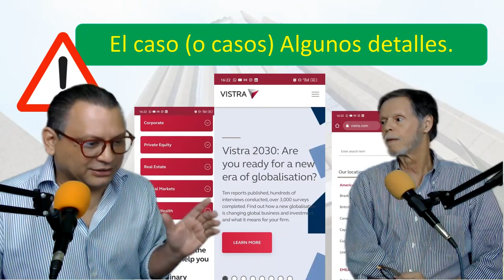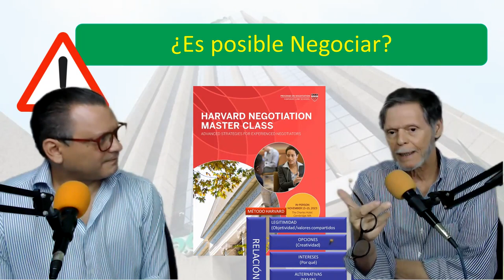El caso del Grupo Financiero BOD, un asunto mucho más allá del tema bancario.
Carlos Calderón y Roberto Hung exponen sobre lo que consideran es actualmente uno de los casos judiciales mas importantes en Venezuela, el de la demanda por Derechos colectivos por parte de depositantes de bancos que conforman el Grupo Financiero BOD que ven en riesgo su patrimonio.

Explican que más allá de un asunto de Derecho Bancario, son muchas otras las áreas del Derecho que inciden en el caso  como Derecho administrativo al estar ante una actividad supervisadas por autoridades especialzadas como la SUDEBAN en Venezuela pero también se encuentran involucradas otras instituciones e instancias,

Derecho mercantil, concursal, constitucional, Derechos Humanos, litigio estratégico y de alto impacto, y hasta consideraciones de Derecho Romano son aplicables en este caso.

¿Tú qué piensas sobre el tema?

ENGLISH

The case of the BOD Financial Group, an issue far beyond the banking issue.

Carlos Calderón and Roberto Hung discuss what they consider to be currently one of the most important court cases in Venezuela, the lawsuit for collective rights by bank depositors that make up the BOD Financial Group who see their assets at risk.

They explain that beyond a matter of Banking Law, there are many other areas of Law that affect the case such as Administrative Law when dealing with an activity supervised by special authorities such as SUDEBAN in Venezuela but other institutions and instances are also involved,

Commercial, bankruptcy, constitutional law, Human Rights, strategic and high-impact litigation, and even consideration of Roman Law are applicable in this case.

Dutch

De zaak van de BOD Financial Group, een kwestie die veel verder gaat dan de bancaire kwestie.

Carlos Calderón en Roberto Hung bespreken wat volgens hen momenteel een van de belangrijkste rechtszaken in Venezuela is, de rechtszaak voor collectieve rechten door bankdeposanten die deel uitmaken van de BOD Financial Group en die hun activa in gevaar zien.

Ze leggen uit dat er naast het bankrecht veel andere rechtsgebieden zijn die van invloed zijn op de zaak, zoals het bestuursrecht wanneer het gaat om een activiteit die onder toezicht staat van speciale autoriteiten zoals SUDEBAN in Venezuela, maar er zijn ook andere instellingen en instanties bij betrokken.

Handel, faillissement, grondwettelijk recht, mensenrechten, strategische en high-impact procesvoering, en zelfs rekening houden met het Romeinse recht zijn in dit geval van toepassing.